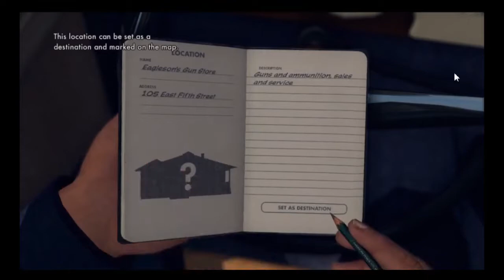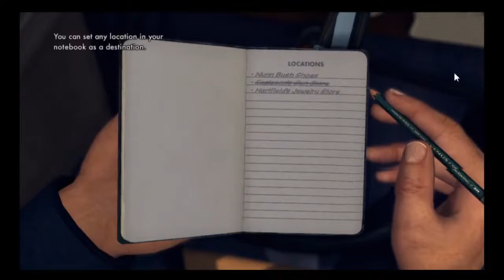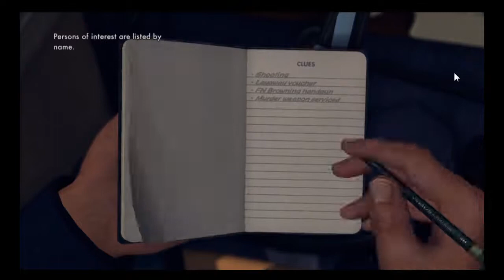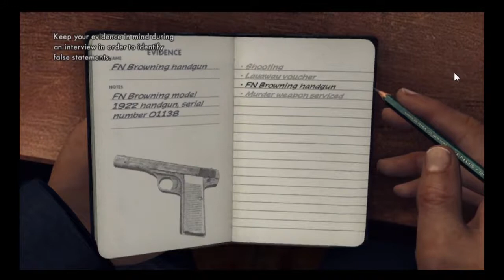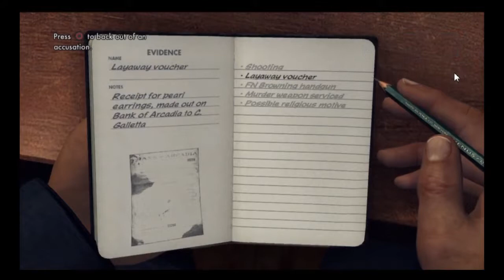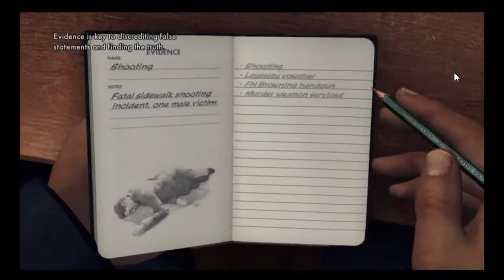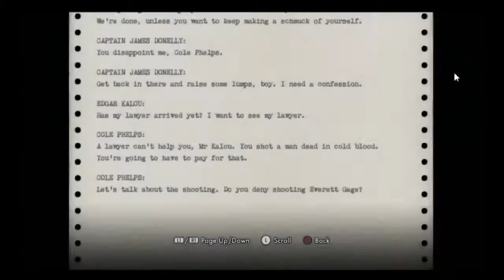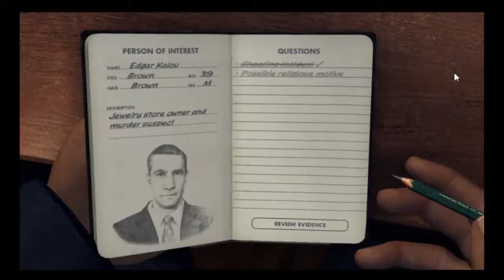L.A. Noire Playthrough- episode 5- TO THE GUN STORE